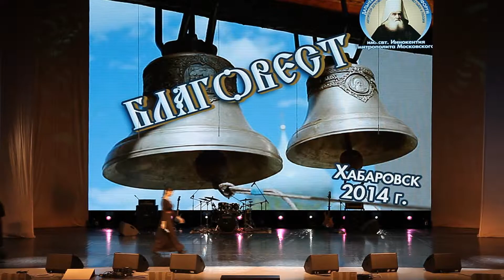Евгения Вихрова - Духовный стих о Любви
27 сентября 2014 года в городе Хабаровске состоялось закрытие Дальневосточного фестиваля авторской духовно-патриотической музыки и поэзии «Благовест».